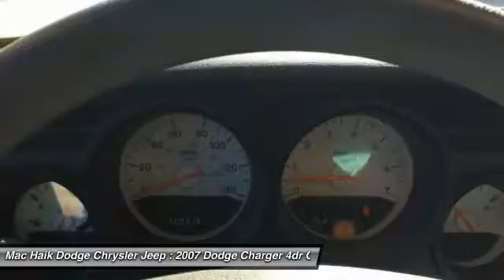2007 Dodge Charger Austin 157053B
2007 Dodge Charger BASE

This 2007 Dodge Charger shown in Red is for drivers who must balance their dreams of driving in NASCAR with the realities of owning a safe family car. Our sedan will change how you look at four door sedans. This sporty Rear Wheel Drive Charger features a strong 2.7 Liter V6 coupled to a solid shifting 4 Speed Automatic transmission. This combination delivers a smooth ride, excellent maneuverability, and nearly 28mpg on the open road.Our Charger gets lots of attention wherever it goes -- don't be surprised when someone driving a Mustang wants to race! Our Charger's five-occupant interior features a host of creature comforts to keep everyone happy. You will enjoy cloth seating, power accessories, easy to read gauges, race inspired leather wrapped steering wheel, and a great sounding stereo system. Take a look at our pictures and feature list to see all this Charger has in store for you.With plenty of safety features in place, you will agree, this is a very sporty sedan with extraordinary good looks. Mac Haik Dodge is conveniently located close to Georgetown, Round Rock, Pflugerville, Hutto, Taylor, Temple, Belton, Fort Hood, and surrounding areas.